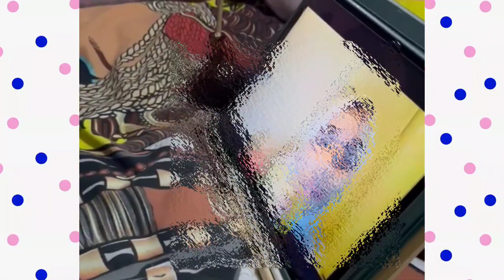Sunnah & benefits of Miswak by Sanaya | Academy of Light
Let's revive a sunnah with our student, Sanaya!

It's the blessed Sunnah of our beloved Prophet Muhammad (S.A.W.W) to use Miswak before offering prayers.

There are many scientists who believe that miswak extract has multiple benefits for your teeth. Some of the benefits of using miswak are:

1) Fights plaque.
2) Fights gum disease.
3) Prevents any existing tooth decay from getting worse.
4) Strengthens the enamel in your teeth.

Share this amazing video with your friends and family to become a part of Sadqa e Jaria.

How we work:
With the onslaught of ‘online’ education, we have thus trained our teachers to be adept with the latest tools that would aid in engaging the students. Our teachers thus, effortlessly conduct the 30-minute one-to-one lessons, which are tailored to meet individual student needs and requirements.

To learn more please fill out this form and we will get back to you within 24 hours.